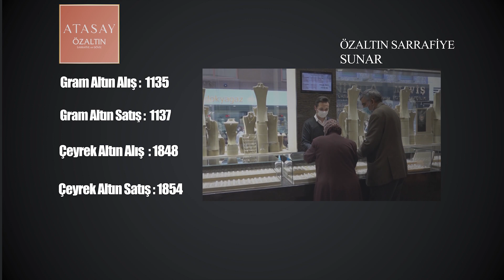NEVŞEHİR - DÖVİZ VE ALTIN FİYATLARI